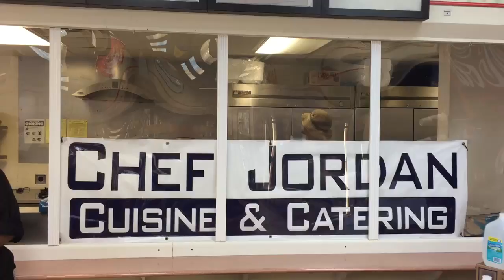Chef Jordan - Cuisine & Catering